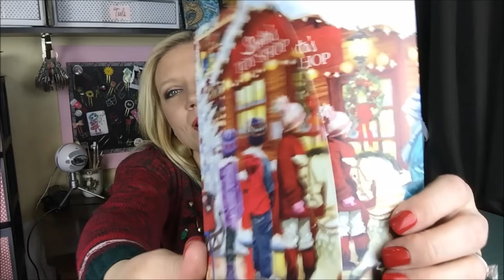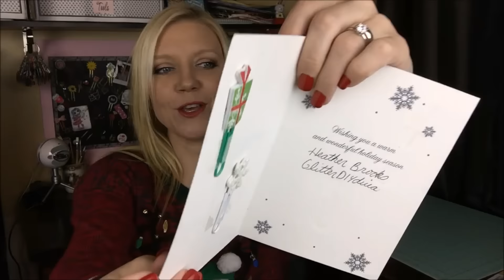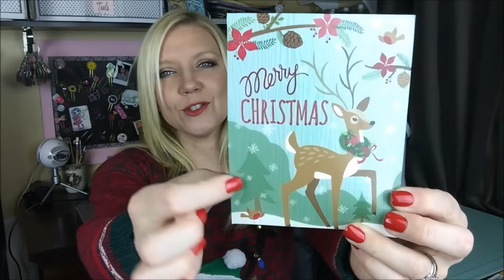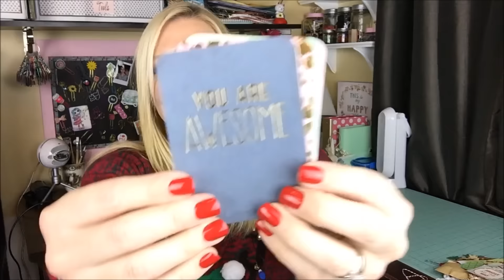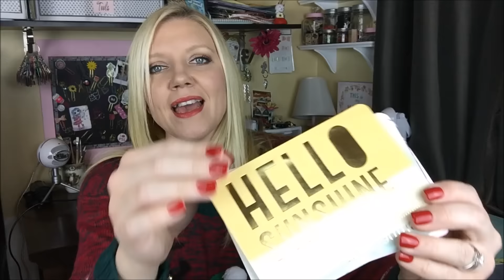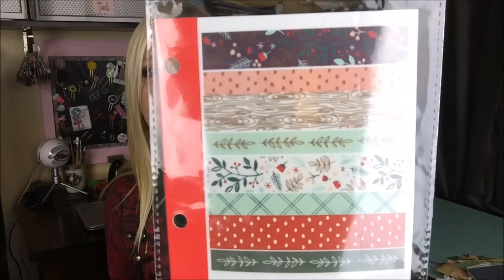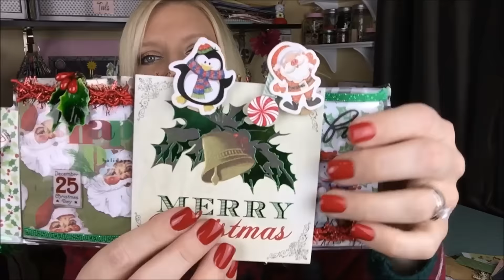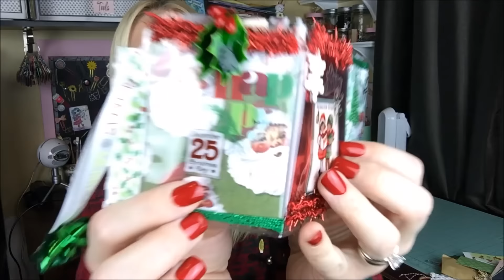Friendmail! Thank you Amy's got a glue gun, Amy Shanks, Selina, Southern Belle, GlitterD14Diva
You ladies are AMAZING!!  I hope you have a very Merry Christmas!  Big Hugs!

If I missed anyone's channel, please let me know so I can add a link!

Snail Mail:
Cheaply Chic
Bristol, IN  46507